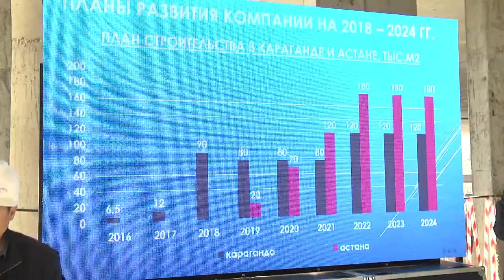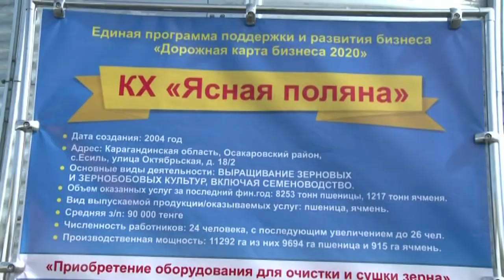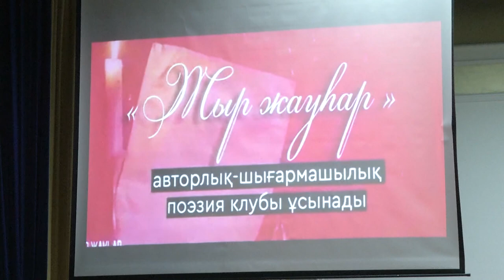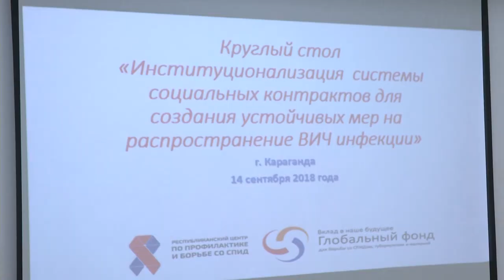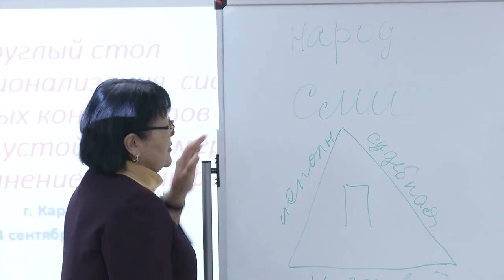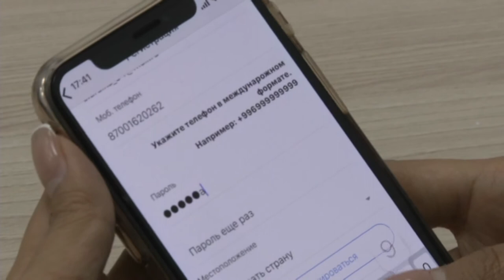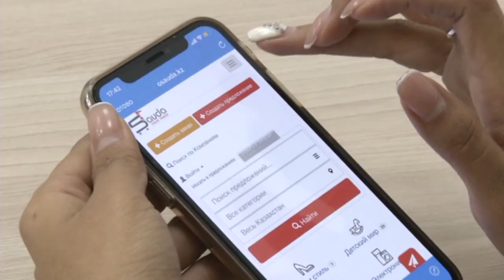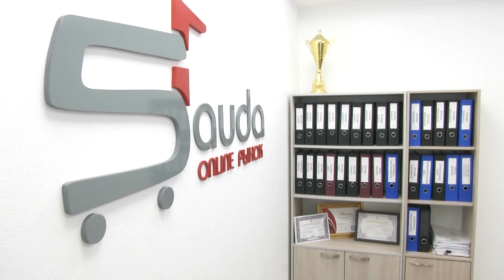18/09/2018 - Бірінші Қарағанды телеарнасының жаңалықтары